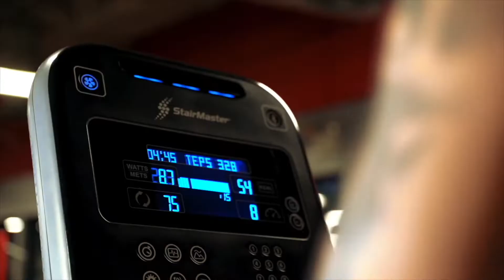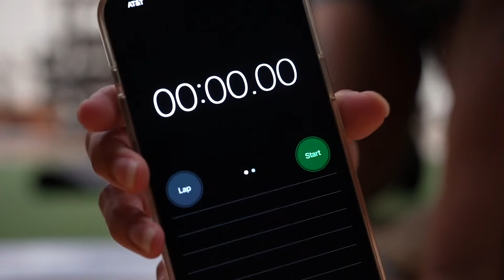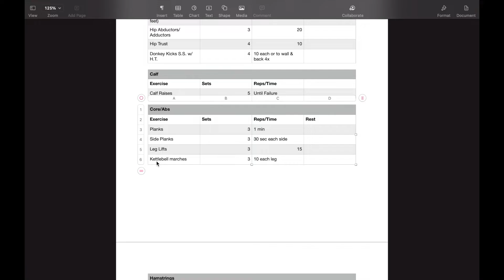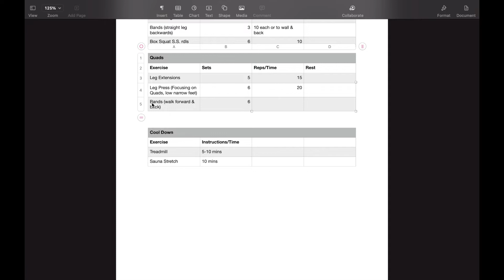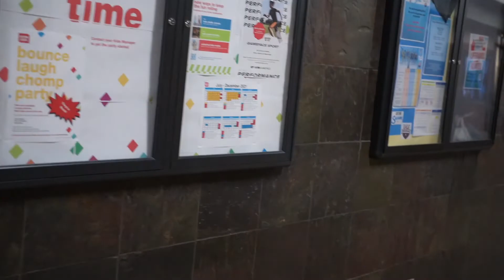CERTIFIED PERSONAL TRAINERS FULL LEG WORK OUT | PART 3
PART 3: The last part to the 3 Part Series! Quad & Ab Focused Leg Workout.

SOCIALS